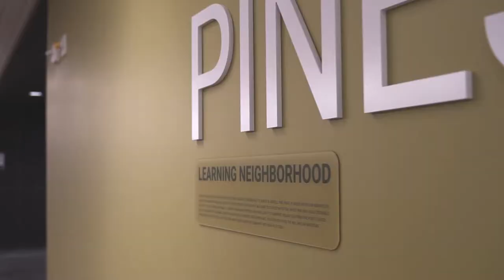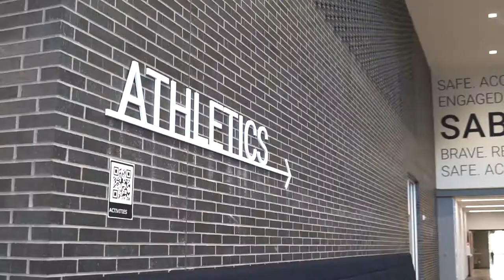Inside the NEW Sartell-St. Stephen High School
Sartell-St. Stephen ISD 748 Assistant Superintendent Kay Nelson gave us all a sneak peak at the community's brand new high school before it was open to the public. Check it out!

Video by: REV Branding Industries